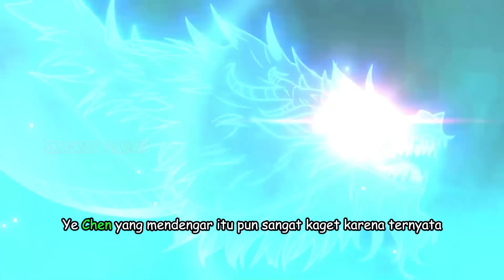YE CHEN MENGENDALIKAN DUA NAGA PRIMODIAL DI PIHAKNYA | MARTIAL IMMORTAL | SEASON 3 PART 19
| THE LEGEND XIANWU EPISODE EPISODE SEASON 3 PART 19
| MARTIAL IMMORTAL EPISODE EPISODE SEASON 3 PART 19
| THE LEGEND MARTIAL IMMORTAL EPISODE SEASON 3 PART 19

Selamat Menikmati Video Ini Ya.
pada video kali ini channel singkat padat.
akan membawakan alur cerita dari serial donghua yang seru.
jadi bagi yang pengen nonton silahkan menemukan posisi yang nyaman, karena video ini akan dijamin seru.